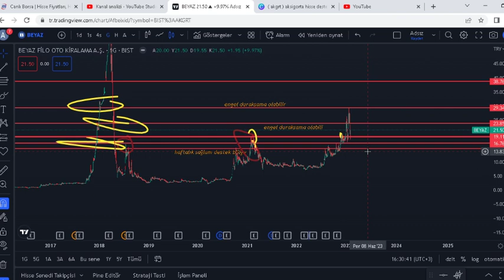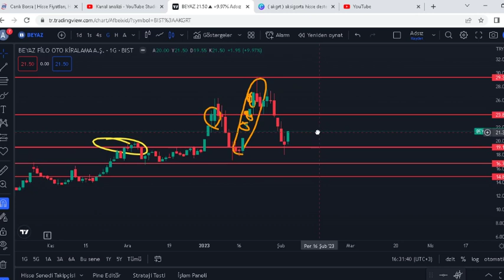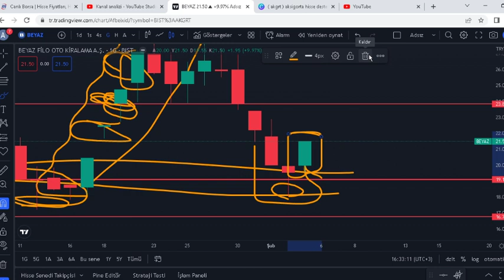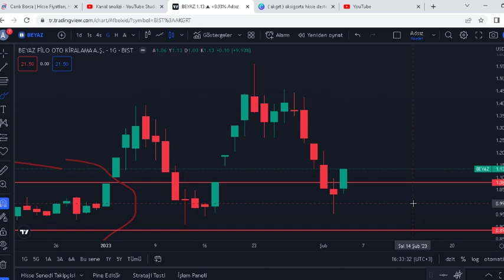BEYAZ HİSSE ANALİZ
AL SAT TUT YATIRIM TAVSİYES DEĞİLDİR.